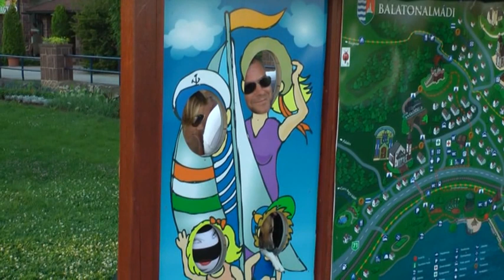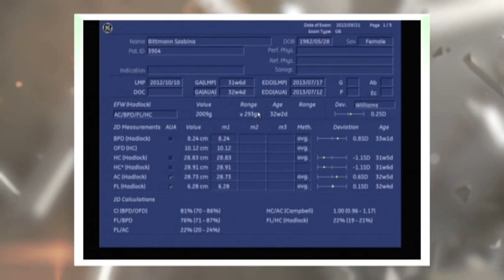Varga Léda első hónapjai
Bitmann Szabina és Varga Tamás első gyermeke, Léda 2013. július 12-én született. Ez a kis film bemutatja, hogy várták, hogyan köszöntötték születésekor és hogyan teltek az első napok.